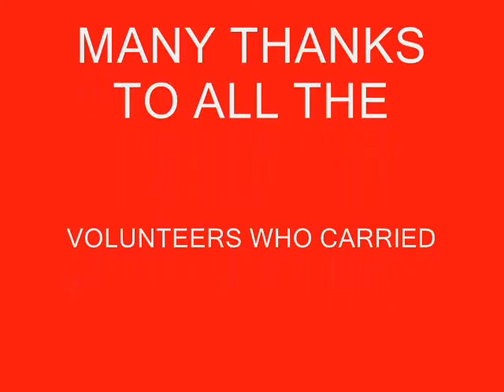flagceremony2016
Opening Ceremony for the Italian American Festival/Flag Procession July 7, 2016 Lock 3, Akron Ohio